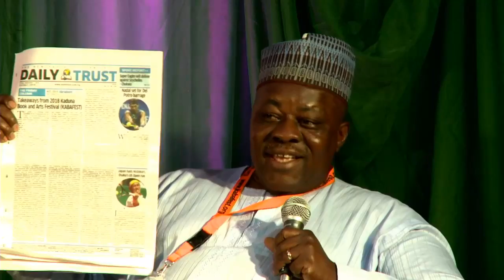Kabafest 2018 Day 3: Mental Health as a Priority in Northern Nigeria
According to WHO, more than 2 million people in Northern Nigeria may suffer from a mental disorder in their lifetime. The insurgency and unrest in the region could easily double that number. Our experts on this panel; Prof. Femi Oyebode, Dr Leyla Hussein, Dr Jibrin Ibrahim and Aisha Armayu assess the work being done to mitigate this public health crisis.

This panel is moderated by Temie Giwa, founder of LifeBank.